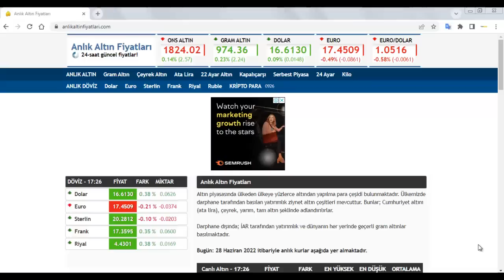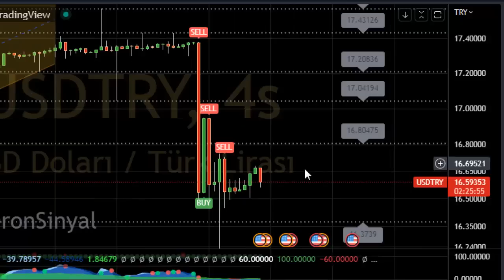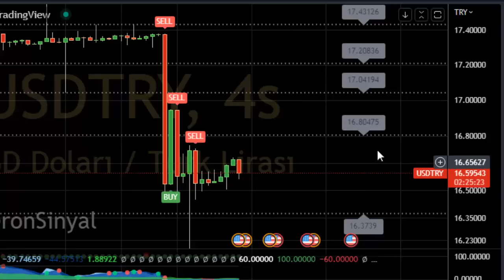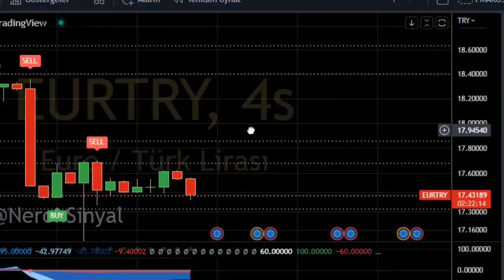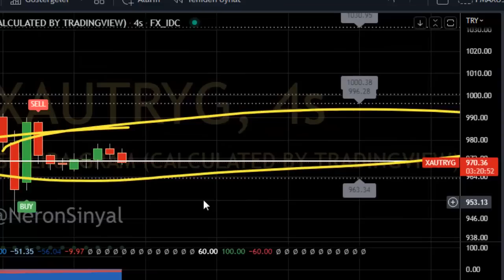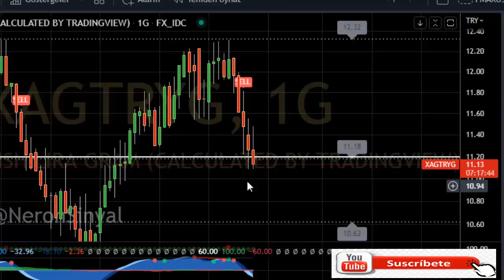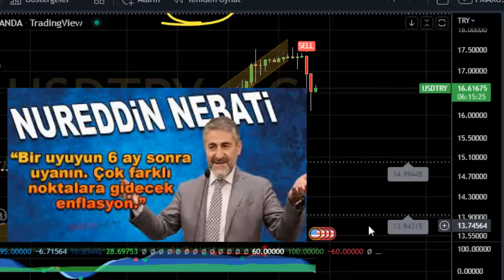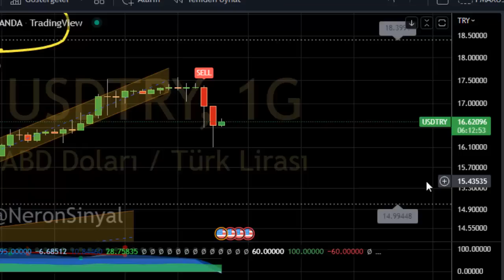DOLARIN YENİ ATAĞI NE ZAMAN OLACAK ?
Yıl sonu dolar kuru ne kadar olacak?Dolarda iniş devam ediyor.Gram altın 1000 lira altında.Peki bunun sebebi ne? Şimdi ne olacak ?

Güvenli bitcoin ve kripto para alım satım platformu.

Yatırım tavsiyesi niteliğinde değildir.

Benzin mazot zamları,
doların geleceği,
altının geleceği,
gümüşün geleceği,
euro ne olacak,
savaş doları nasıl etkileyecek,
fed faiz arttırır mı,
Selçuk geçer dolar yorumu,
Atilla yeşilada,
Cem uzan dolar yorumu,altın ne kadar,
ukrayna rusya savaşı,
2022 mb beklenti ankenti,
2022 de altın onsu ne kadar olacak,
bu fiyattan dolar alınır mı,
bu fiyattan altın alınır mı,
altını ne zaman bozmalı,
dolarda terste kalanlar,
mb dövize müdahele eder mi,
Son dakika erdoğan açıklaması,
2022 de dolar ne olacak,
dolara müdahale gelecek mi,
dolar ne zaman 20 lira olur,
Dolar kuru,
Özgür maral,
dolar bugün,
Dolar analiz,
Dolar canlı,
Dolar kuru,
Dolar tahmini,
Dolar tl tahminleri,
Dolar tl
Dolar tl,
Foreks,
Forex,
usdtry,
Kur,
Ons altın,
Para kazanma yöntem,
Parite,
Piyasa beklenti,
Hisse öneri,
Dolar kaç olur,
Borsa eğitim,
Viop eğitim,
Viop dersleri,
Piyasa bugün,
Piyasa döviz,
Piyasa haberleri,
Usdtry yorum,
usdtry analiz,
altın analiz,
altın onsu